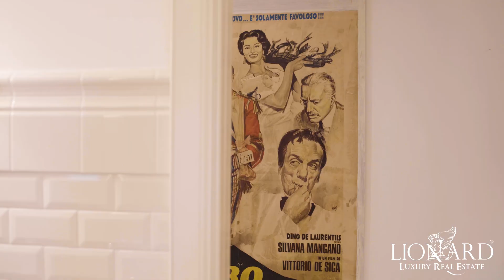La Villa di Capri di Christian De Sica (Courtesy of Lionard)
La Villa di Capri di Christian De Sica (Courtesy of Lionard). De Sica's Villa, Capri Courtesy of Lionard